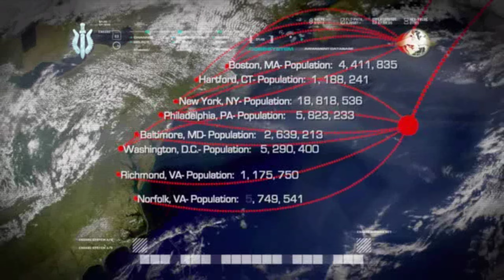ALL IN - Call of Duty Modern Warfare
Get ready to go ALL IN with this intense gameplay footage from Call of Duty Modern Warfare. Watch as we dominate in Warzone Rebirth Island and master the latest warzone meta strategies. If you're a fan of Black Ops 6 or MW3, you won't want to miss this action-packed video!